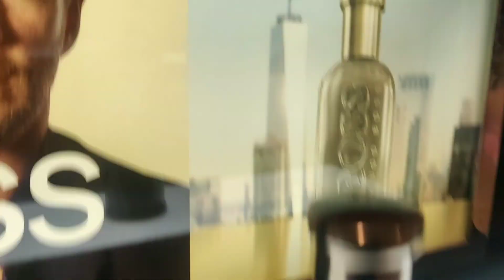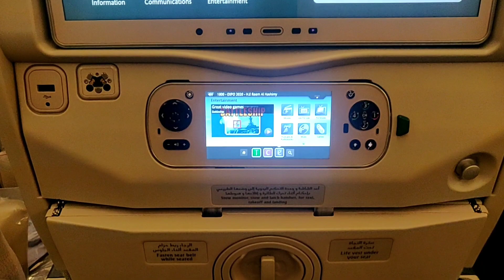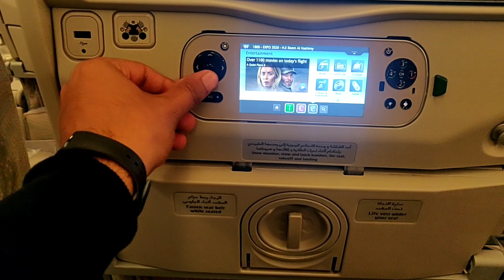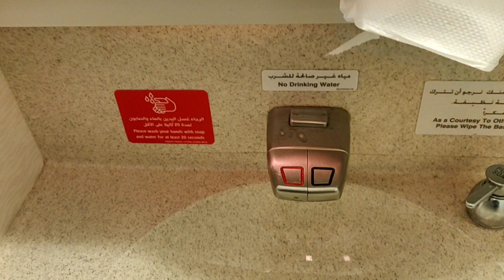TRAVELLING INDIA TO UK via EMIRATES | IMMIGRATION EXPERIENCE DURING COVID| AMIT RELAN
In this video, I showed my Journey from India to United Kingdom via Emirates. I told everything from Flight fares to Immigration.
Now, I'm quarantine in Uk and making more videos for you. So, stay stuned.

Devang's Instagram:-